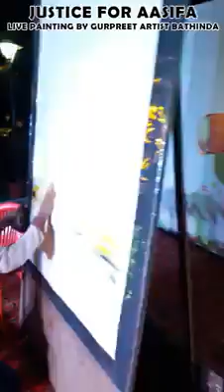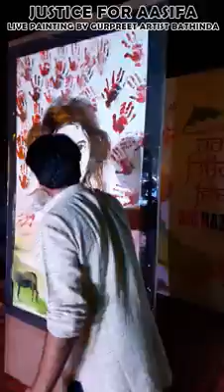Asifa painting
Mary